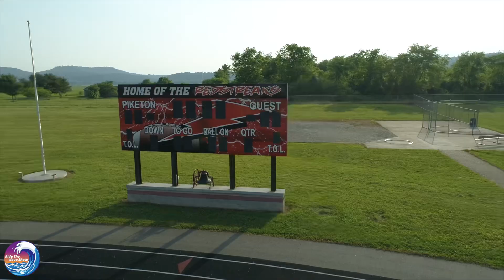Week 2 Piketon Hype